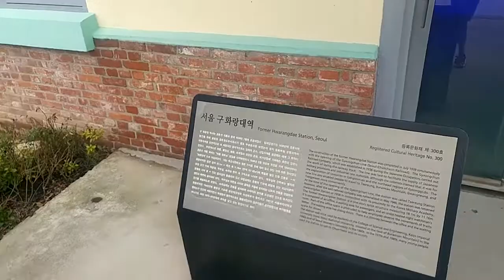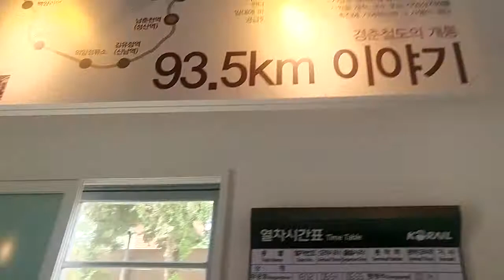구화랑대역 역사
촬영날짜: 7월 16일 월요일에 내부휴관이라서 경춘선숲길 2차방문